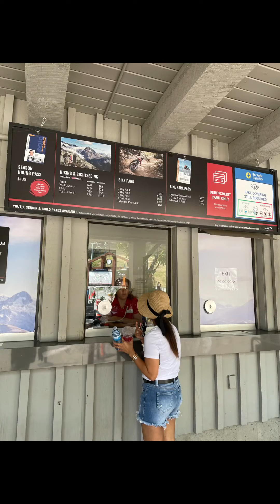Whistler BC Canada/ Family Trip/Summer/ peak2peak/Blackcomb/Whistler